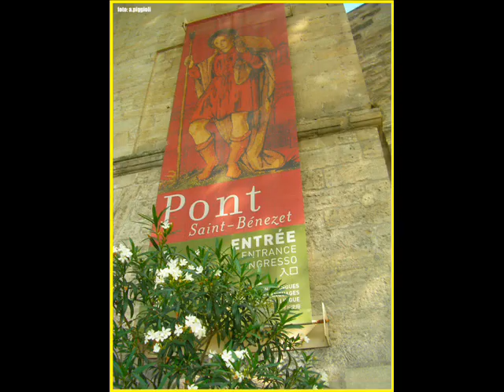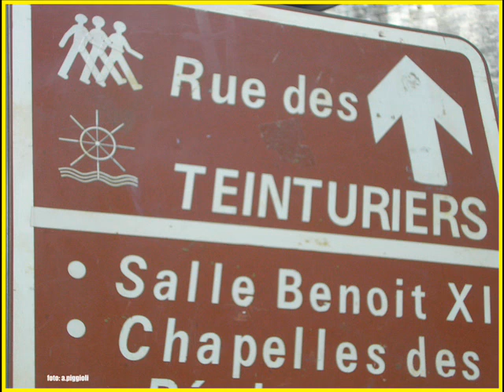Avignone - France - Pont Saint Bénezet e Rue des Teinturiers - Agosto 2010 - Piggioli A.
Le mie immagini di Avignone al Pont Saint Bénezet e Rue des Teinturiers nell'Agosto 2010